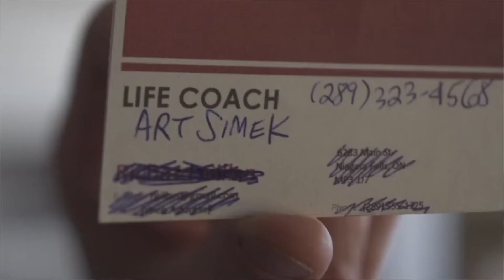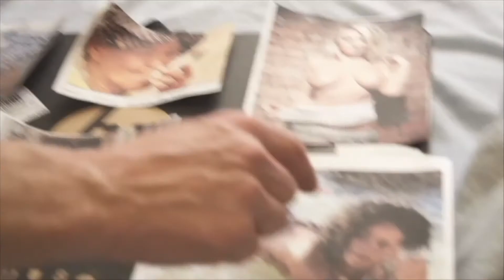ART IMITATES LIFE: A COMEDY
A throw-back to 2014 when my friends David Hoffert and Henry Less and I had a cool idea for a TV show that didn't go anywhere.